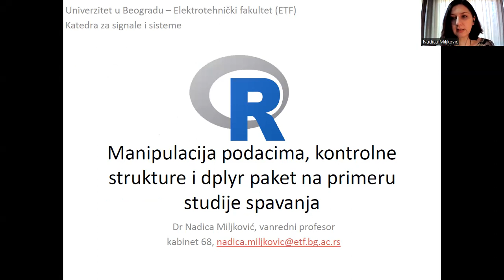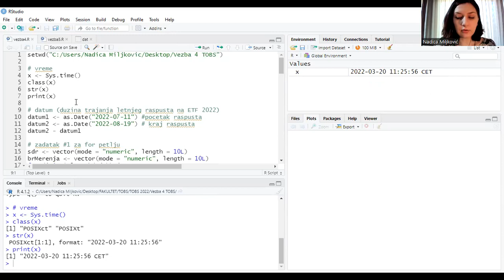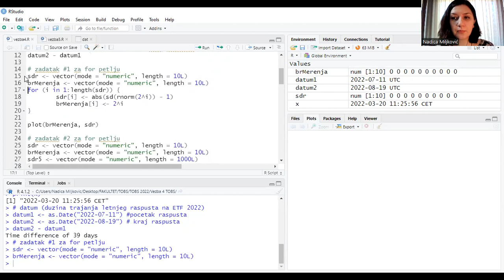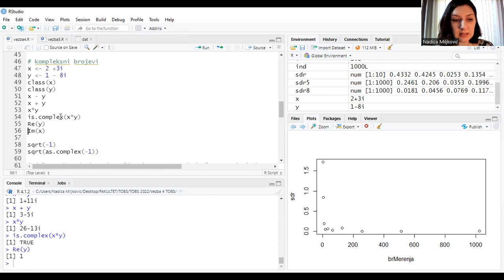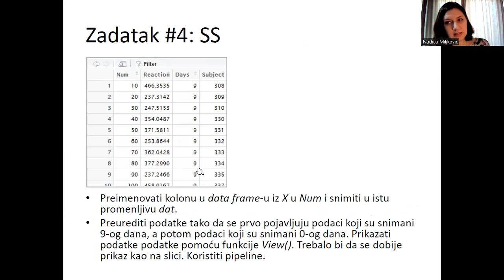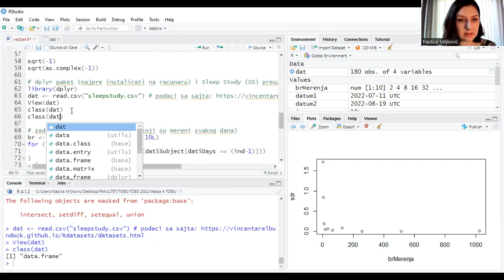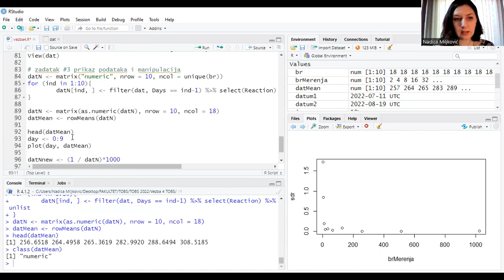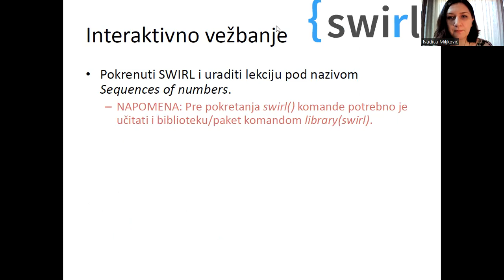TOBS: Manipulacija podacima, kontrolne strukture i dplyr paket na primeru studije spavanja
Snimak četvrte vežbe za predmet Tehnike obrade biomedicinskih signala (13M051TOBS) na master akademskim studijama na Elektrotehničkom fakultetu Univerziteta u Beogradu. Prezentacija je dostupna na sajtu predmeta